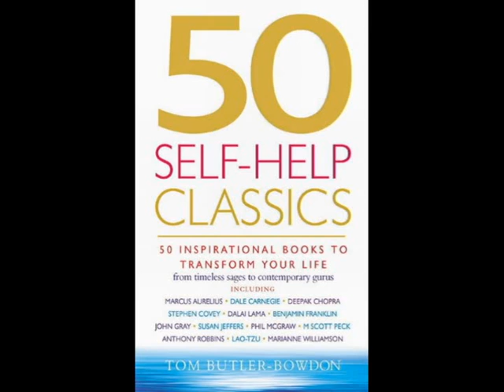50 Self Help Classics Chapter Two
50 Self Help Classics Chapter Two.